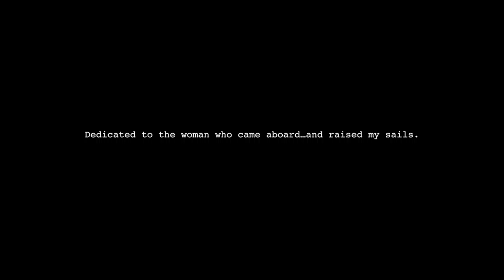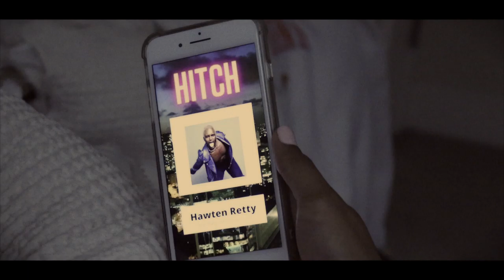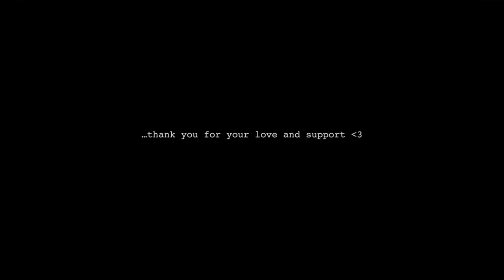Love Boat | Amorris (Official Music Video)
Everyone has a love boat waiting just off shore
You'll miss what the universe has in store
If you relinquish your chance at romance
And let fear blind you from spotting what's yours

- Amorris

I hope you enjoy "Love Boat", my spirit song, and find in it the encouragement to always give love a try. :-)